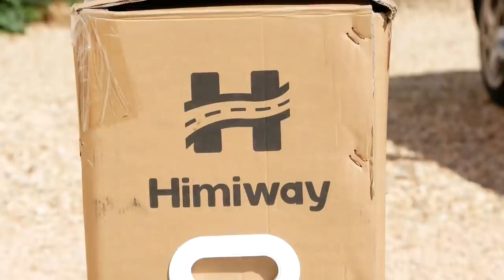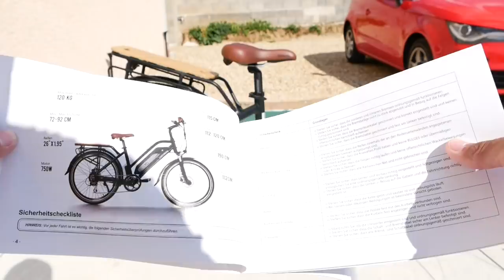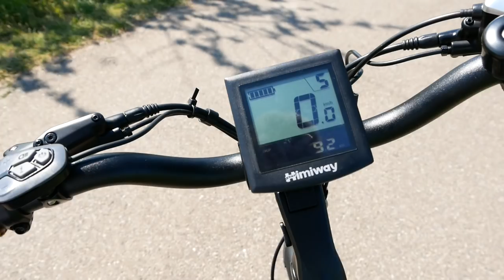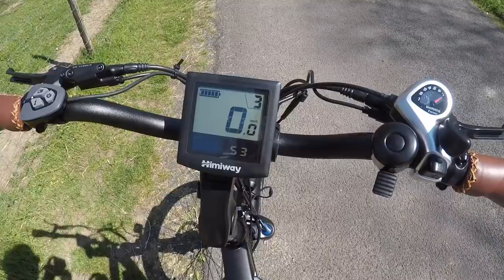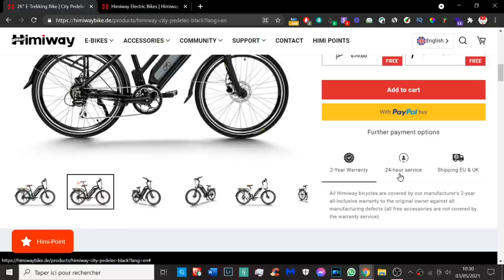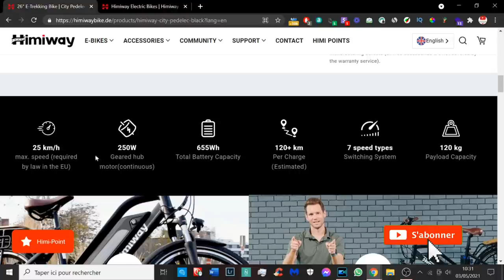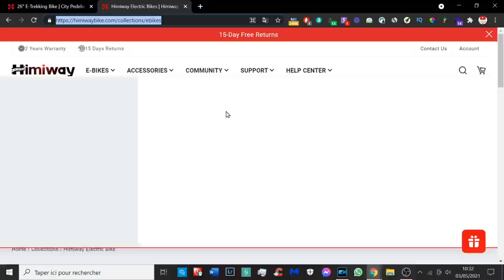VELO ELECTRIQUE ! HIMIWAY CITY PEDELEC AVIS & PRESENTATION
Cette vidéo est en collaboration avec la marque Himiway.
Himiway City Pedelec est un vélo électrique avec un bon rapport qualité prix. Avis et présentation du vélo himiway city pedelec.

INDEX

00:00​ : Introduction
00:39 : Présentation du vélo
01:55 : Caractéristiques du produit
05:28​ : Présentation à l'extérieur du produit
07:26​ : Test en live  du produit
12:43 : Bon christo, ton avis ?
15:00​ : Prix du vélo et rapport qualité prix
17:29 : FIN

Snap : ChristoLyonnais

Bon visionnage ! ;)